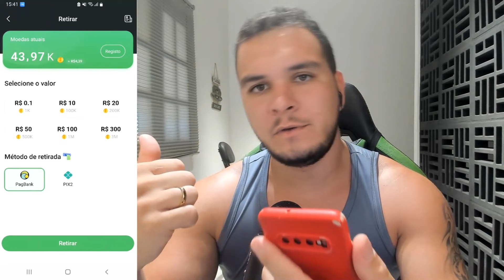Receba R$20,00 a CADA VÍDEO que VOCÊ ASSISTE [PAGA na HORA via PIX] Ganhar Dinheiro Online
Aplicativos para ganhar dinheiro assistindo vídeos gratuitamente. Está procurando um aplicativos para ganhar dinheiro? Você acaba de encontrar, basta seguir o passo a passo desse vídeo para ganhar dinheiro online.

aplicativos para ganhar dinheiro é o que todo mundo gosta para ganhar dinheiro na internet ou até aplicativos para ganhar dinheiro. Nesse vídeo, eu mostro um um app que paga para assistir vídeos, ou seja, um app para ganhar dinheiro online. app pagando na hora é novidade para ganhar dinheiro na internet. Veja o passo a passo para ganhar dinheiro online com esse app para ganhar dinheiro assistindo vídeos

Esse aplicativo para ganhar dinheiro é incrível. Então se você quer aprender por app que ganha dinheiro de verdade e aplicativos que dão dinheiro de verdade. Hoje, eu vou te mostrar um app que ganha dinheiro de verdade. Esses apps para ganhar dinheiro funciona de verdade e você ganha renda extra.

*Palpite GRÁTIS da PIXBET voltou! Ganhe R$10,00 por acerto sem precisar depositar:*